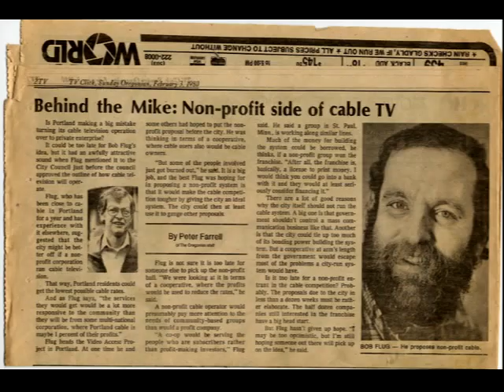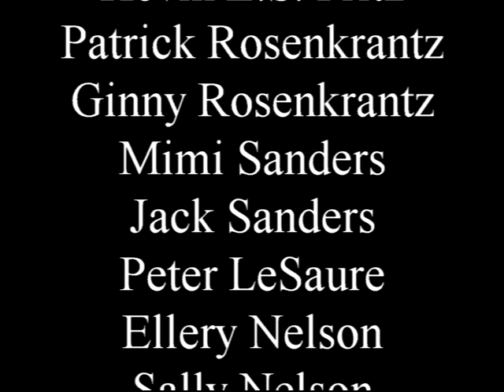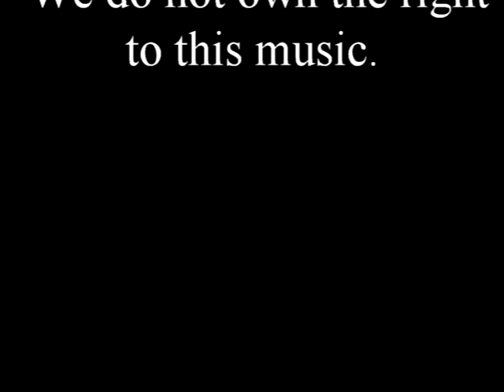TVAP The Video Access Project of The Creative Outlet Inc Reunion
TVAP
 The Video Access Project
The Creative Outlet Inc photo slide show of Early Public Access Television in Portland Oregon 1980 to 2000.
 Liberty Cable TV and Portland Cable Access Television studios.
Public Access programming made by creative community members.